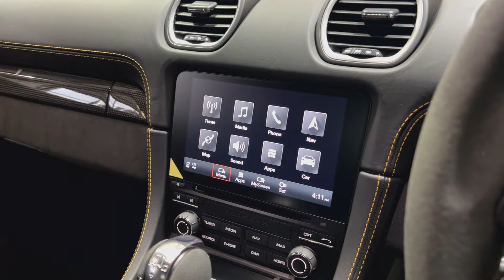Porsche 718 Cayman GT4 PDK - Walkaround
Finished in Paint to Sample Signal Yellow, Full Black leather & Race-Tex interior with contrast Racing Yellow mesh & stitching. This incredible one owner 718 Cayman GT4 PDK is one of the highest specification examples ever built. The car is fitted with a mouth watering array of optional extras, has covered 3,200 miles from new and comes with the remainder of a Porsche manufacturer warranty until June 2026.